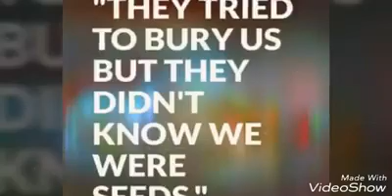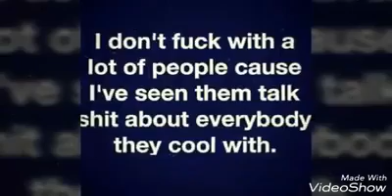My dick in the world (ez2die)